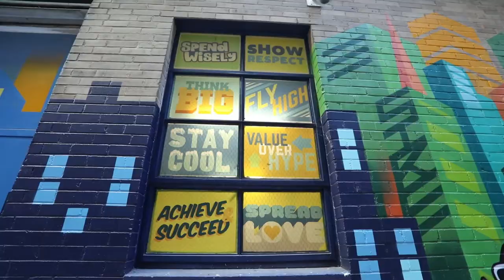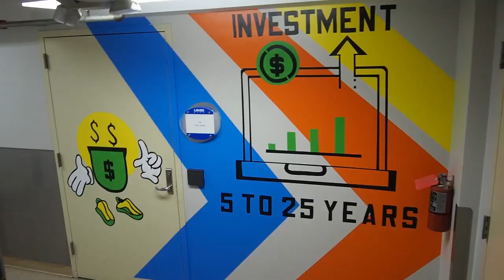Sike Style & JT Daniels - UMB School of Economics Mural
Kansas City muralists Sike Style and JT Daniels painted a few murals for UMB Bank's School of Economics.